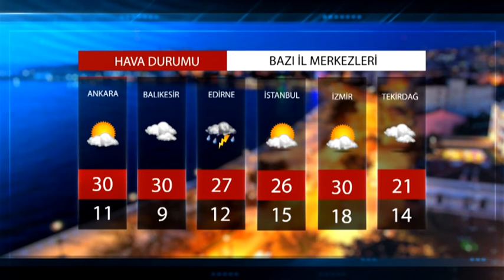HAVA DURUMU 14.05.2021